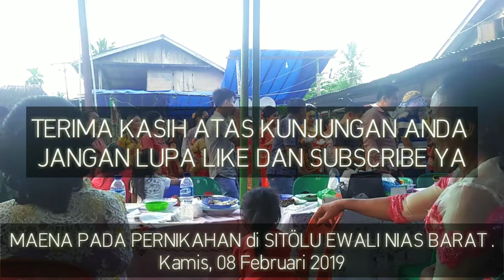Tari Maena di Desa Sitolu'ewali Nias Barat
Maena keren ini dilaksanakan saat pernikahan di desa Sitoluewali Moroo Nias Barat, 8 februari 2019 Terima kasih telah berkunjung, jangan lupa disubscribe ya😘